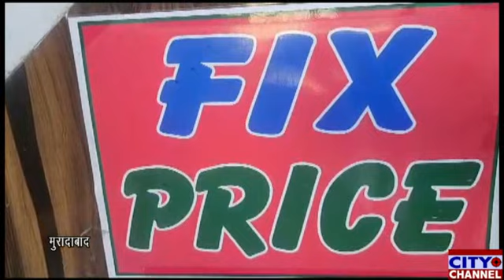सुल्तानी कलेक्शन पर खरीदारी करने बालो को मिलेगी स्प्लेंडर